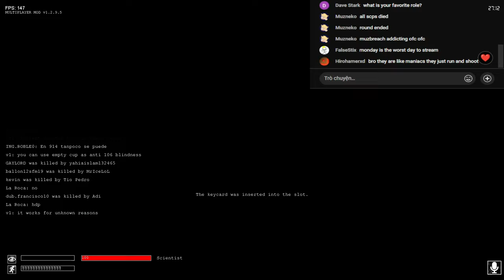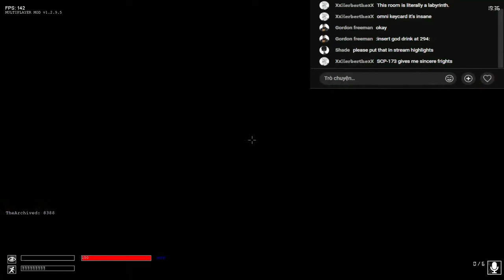SCP: CBM moments that explains why no one makes content for this game (stream highlights)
I got tired so don't ask why there's no custom subtitles for the latter half of the vid (it's all brainrot anyway)